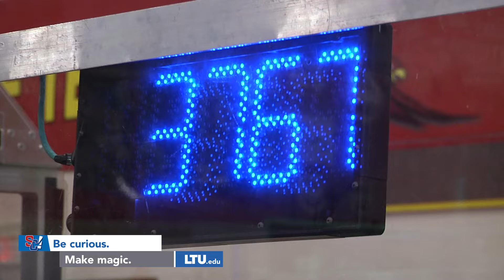TC Titans 3767 at Rainbow Rumble 2024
Presented by @lawrencetechu "Be Curious. Make Magic."